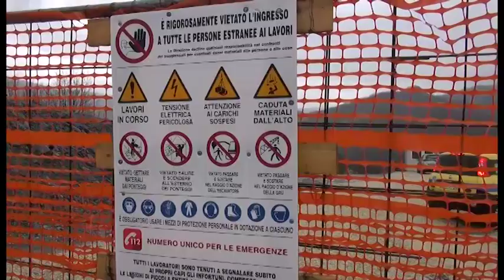E45, dal governo no allo stato di emergenza nazionale